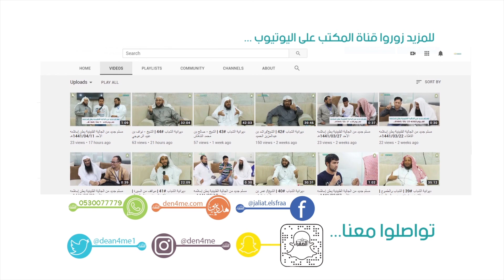پندرہویں شعبان کی بدعات (اُردو) - الشيخ.... ابوالمكرم الأنصاري